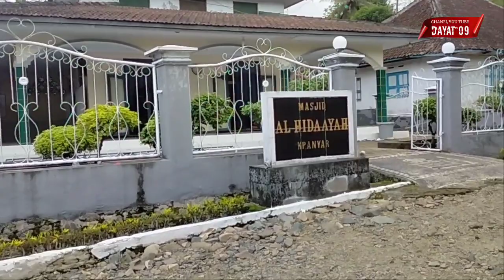INFO⁉️DI MASJID KAMPUNGNYA ALM BBM DI ADAKAN SHOLAWAT DAN PENGAJIAN AKBAR❗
PENGAJIAN DI MASJID AL HIDAYAH KAMPUNG ANYAR